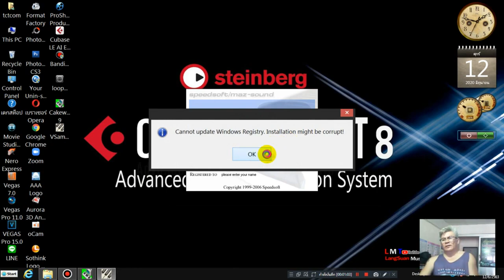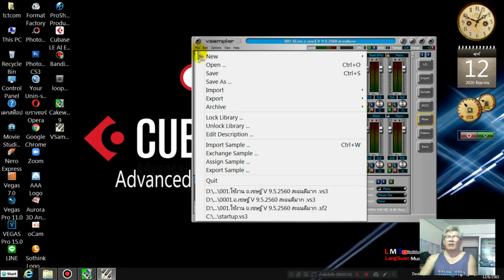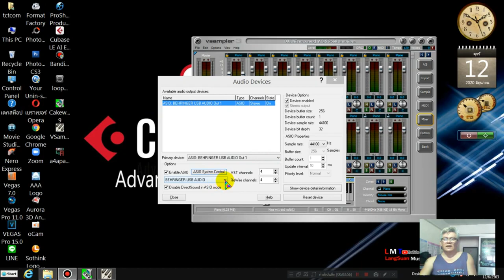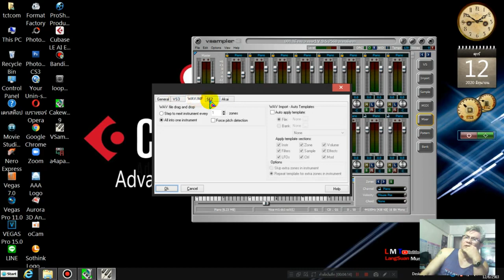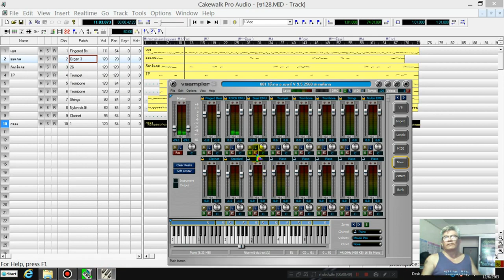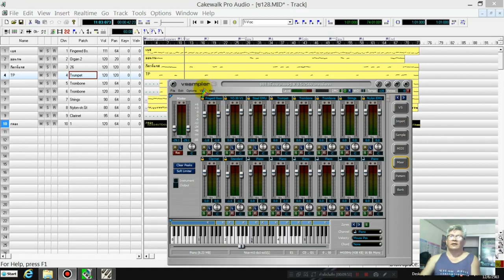Cakewalk 9 กับ VSamp3 เพื่อลดการดีเลย์ ในการทำดนตรี 12 06 2563